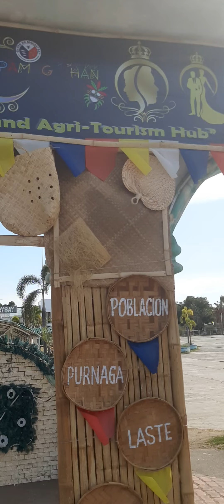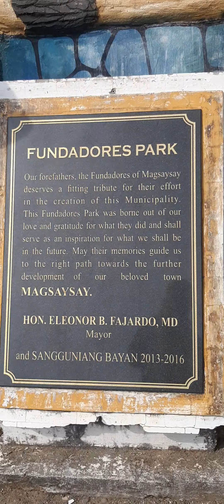Magsaysay Town Plaza❤ Occidental Mindoro🇵🇭